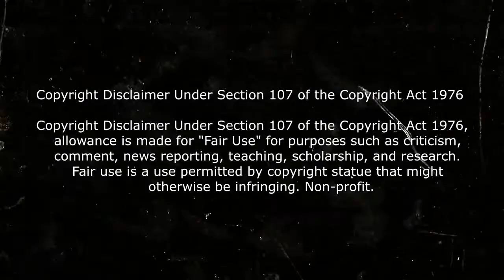SPIDER-MAN: NO WAY HOME | RESEÑA (FANSERVICE "BIEN HECHO")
Spiderman no way home reseña despues del hype